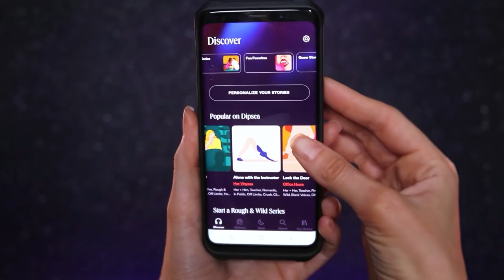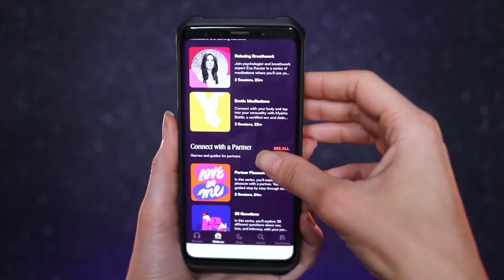CLOSE UP ASMR | PAINTING YOUR FACE | Mouth Sounds | Personal Attention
CONTENT DESCRIPTION:
In this calming ASMR close-up video, you can relax to the sound of my close up ear to ear whispers and get tingles from the layered sounds in your ears.

Timetable:
00:00 Bloopers
00:46 Dipsea
02:43 Painting your face

Sit back and relax with headphones on, let this video comfort you before bedtime!

The Tingles app is available on IOS and Android!!

WHO AM I :
My name is Isabel and I'm Dutch. My approach to ASMR video’s is combining entertainment in a form of imagination and fantasy (almost movie like) with relaxation. All wrapped into one video for you. This way you can enjoy my videos either before you go to bed to drift off easier, or you can just take a moment of relaxation during the day to calm down and relieve stress.

CAMERAS, MICS & EDITING SOFTWARE I USE:
Camera Canon 80D

Audio Recorder Roland R-26

Mics: AKG C214, two microphones to create a nice stereo sound

TRIGGERS ON THIS CHANNEL:
Triggers on this channel are:  scratching, tracing, brushing, wet mouth sounds, whispering, ramble, mouth sounds, hair sounds, visual triggers, hand movements, tapping, shiny objects, crinkle, deep ear whispers, soft spoken, mouth sounds, tapping, finger flutter, whispering ear to ear, breathy whispers, binaural sounds, personal attention, close up tingles.